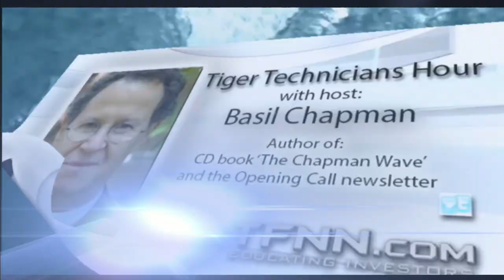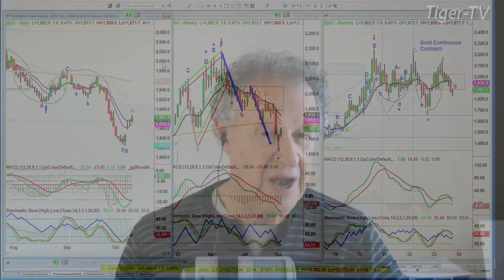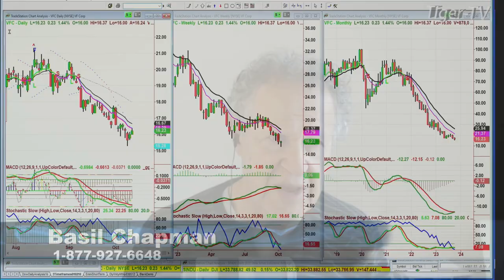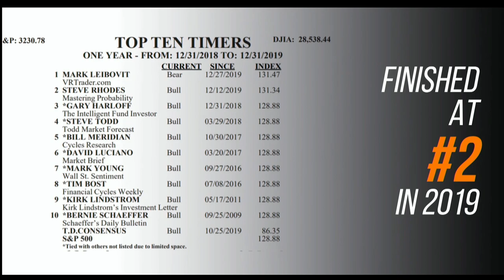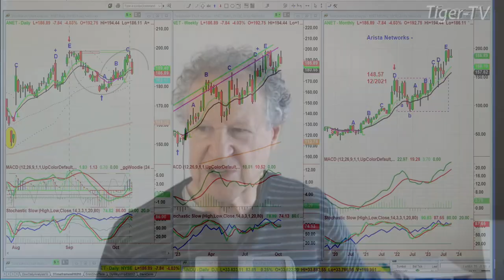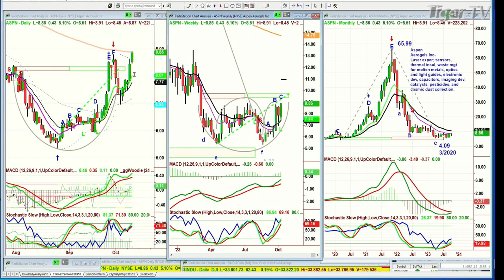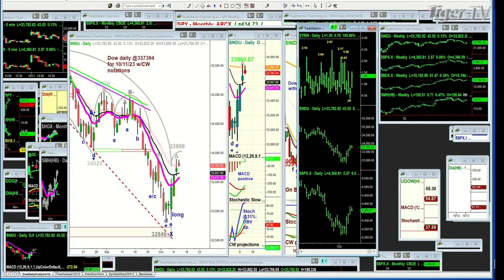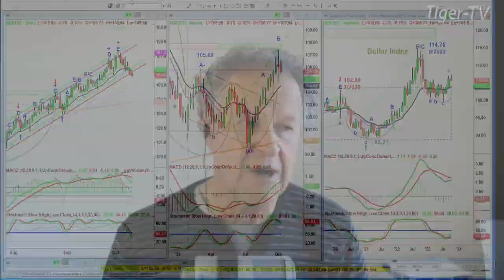October 11th, The Tiger Technicians Hour on TFNN - 2023